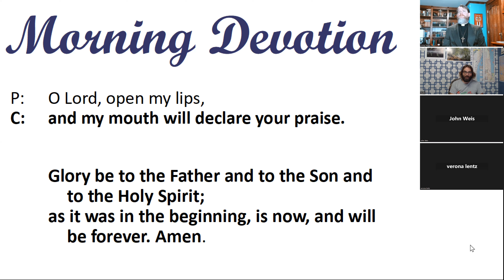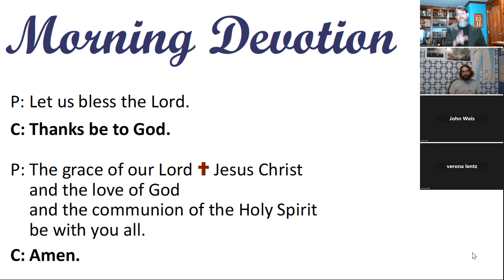Morning Devotion -- "My Spirit Rejoices in God" -- Living Savior Lutheran Church, Eden Prairie, MN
Welcome to today's Morning Devotion, led by Pastor Willitz.

"and my spirit rejoices in God my Savior,"
Luke 1:47

Without faith in Jesus Christ, the past is depressing and the future is bleak.

With faith in Jesus Christ, we see the gracious providence of God throughout the past and we look forward to his continuing grace in the future, leading into a blessed eternity!